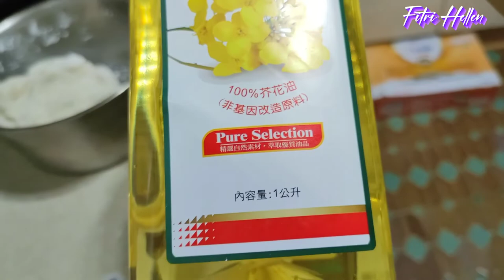MUSIM DINGIN DI TAIWAN ENAKNYA BIKIN BAKWAN